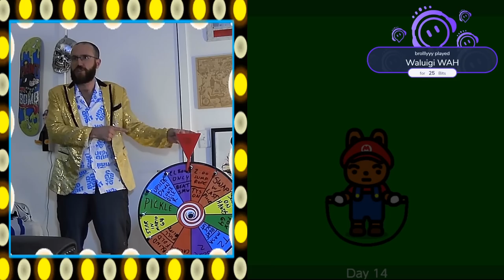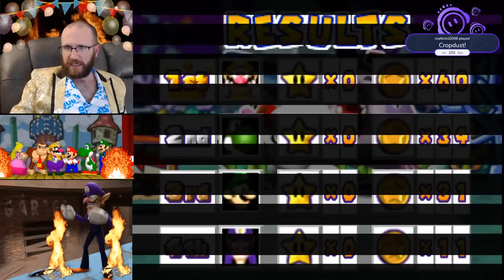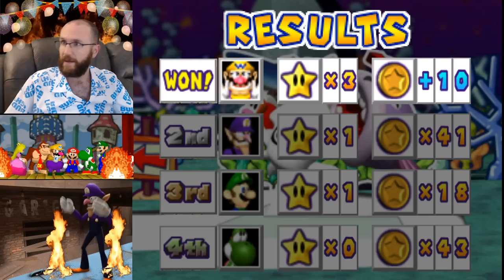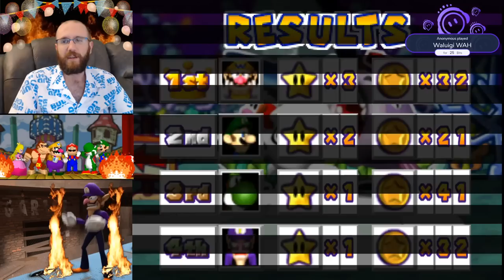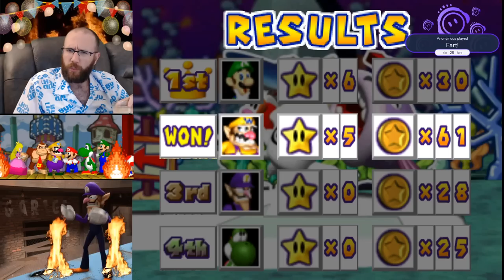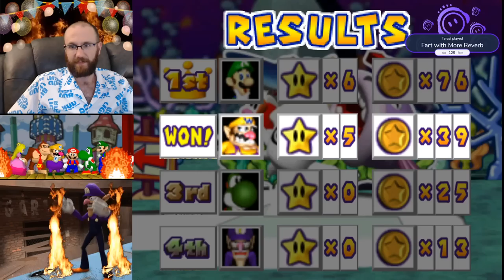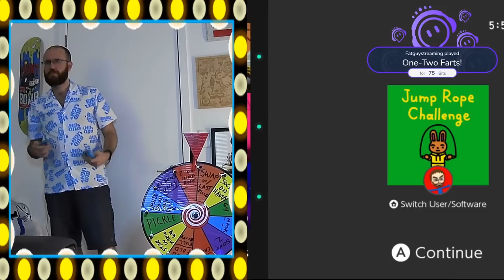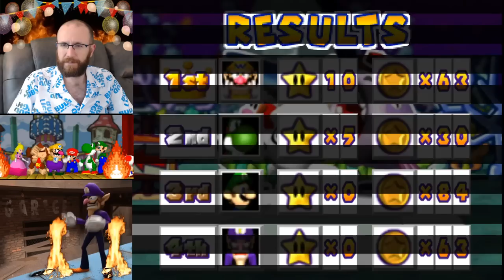The Nightmare Party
Recently, my streams have become inundated with lengthy, distracting Sound Alerts. While a lot of people (including me) find them hilarious, I understand that others may find that they distract from the viewing experience of the game I'm playing. That's why I'm pumping the brakes on the long, insane Sound Alerts during traditional streams...and cramming them ALL into this one. I went into this with the intention of making it the most obnoxious, nigh unwatchable stream possible.

In the process, I found a way to make a 50 turn game of Mario Party 3 last over 11 hours. After almost every turn, I spin a wheel that forces me to complete various challenges.

In this gauntlet, I'll have to play Metal Gear Solid, Super Mario 64, Sonic the Hedgehog 2, Star Fox 64, NFL Blitz, advance up an ultra hard Soul Calibur ladder, beat Super Mario World, jump rope repeatedly, and face off against Mike Tyson twice. Also, I'll have to eat a pickle (well, pickles) for the first time.